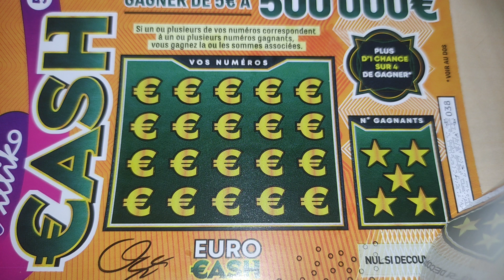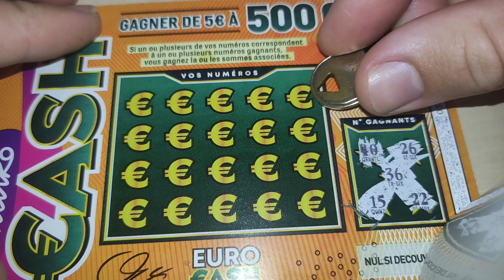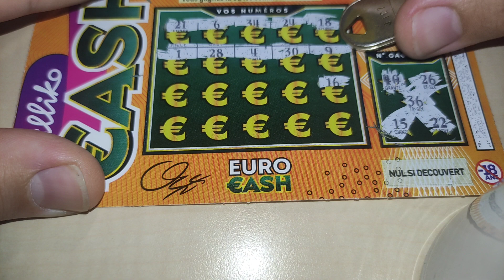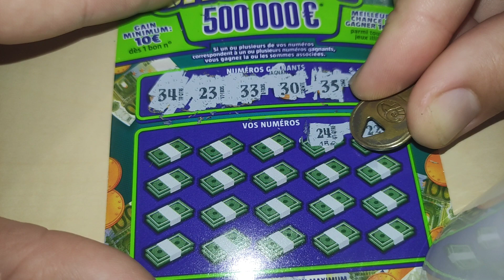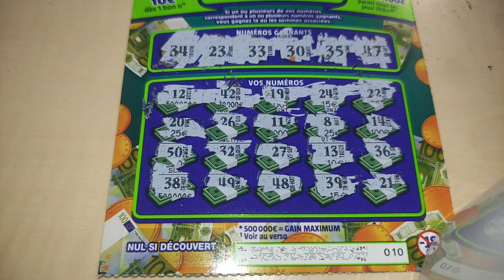Duel JACKPOT cash🐔